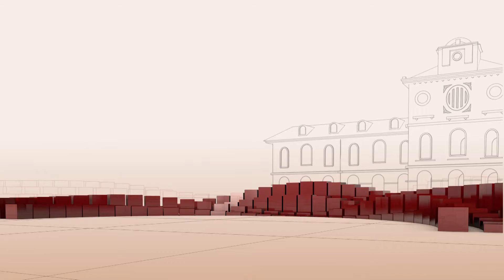Proposició de llei sobre el codi tributari i l'administració tributària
Ja podeu fer les aportacions a la proposició de llei del Codi tributari de Catalunya i d'aprovació dels llibres primer, segon i tercer, relatius a l'Administració tributària de la Generalitat de Catalunya, a